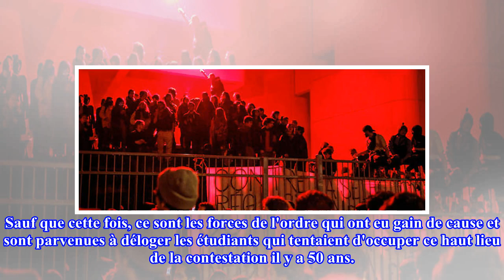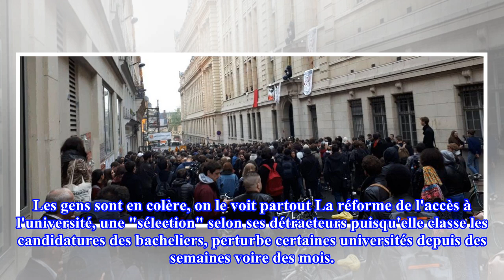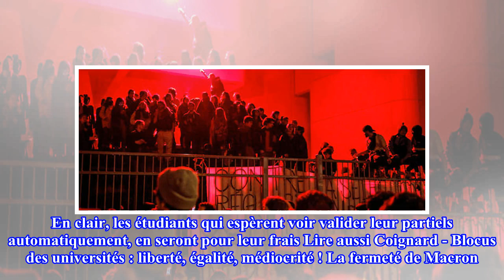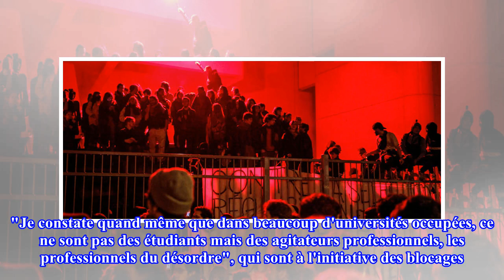Université : la Sorbonne évacuée, Tolbiac fait de la résistance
Sur Twitter, certains s'amusaient de la "reconstitution grandeur nature" de mai 68 orchestrée ce jeudi 12 avril au soir par les autorités : des CRS à la Sorbonne. Sauf que cette fo...